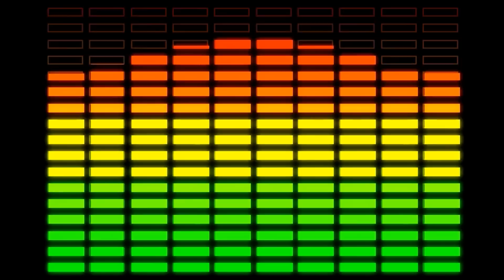MANDAMOS LOS DJ CIRCUIT 2013 DJ MARVIN REMIX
MUSICA DE ANTRO NUEVA 2013 DJ MARVIN VERACRUZMEXICO